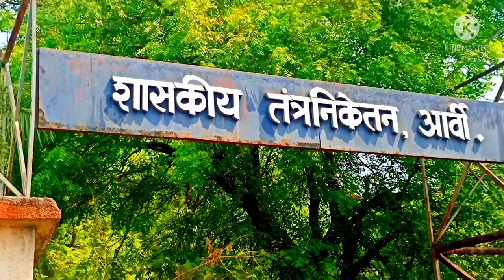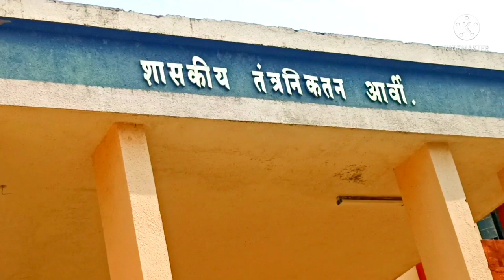Government polytechnic, Arvi| My college campus tour | Vlog4 | popular Viralvideo#short#trending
👍🏻 Thank Vedanti , Arjun, Darshan and Harshal so much👍🏻